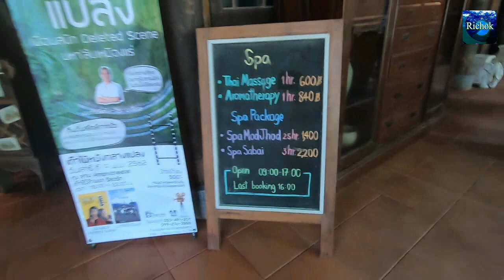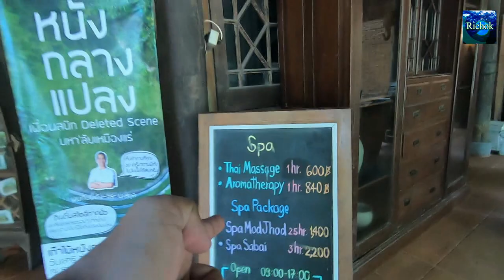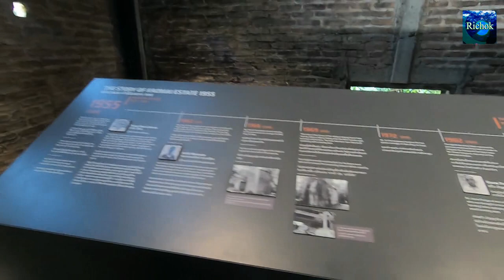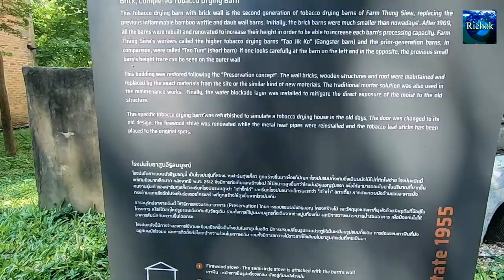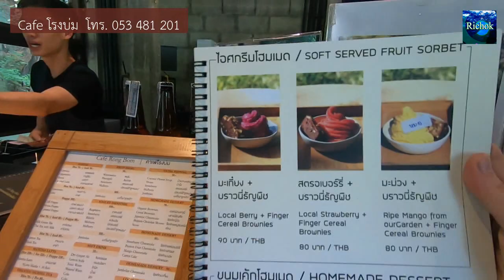แปลกดีไอศกรีมมะเกี๋ยงและที่พักโรงบ่มใบยา เก๊าไม้ล้านนารีสอร์ท เชียงใหม่ ได้รางวัลยูเนสโกเอเชียด้วย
วันนี้ริโชคได้มาเที่ยวที่ เก๊าไม้ล้านนารีสอร์ต สถานที่ท่องเที่ยวที่น่าสนใจมาก สักครั้งน่าจะไปเดินเที่ยวชมครับ ที่นี่มีโรงบ่มใบยาที่แปลกตา และเมื่อทำมาเป็นห้องพักก็น่าอยู่มาก สถานที่ก็สวยงามเป็นธรรมชาติ ผ่านขึ้นไปเที่ยวเชียงใหม่ ก็ลองไปเที่ยวดูนะครับ ที่สำคัญมีมุมให้ถ่ายรูปวิวสวยหลายมุมครับ มีชิงช้าใหญ่มากด้วยครับ